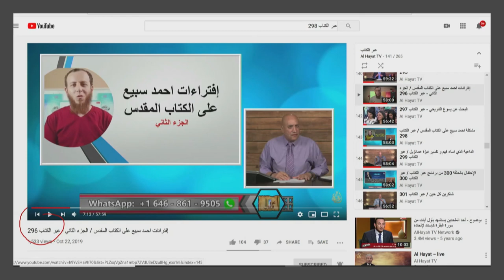الداعية الذي فقد عقله الجزء الثالث -عبر الكتاب319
الداعية الذي فقد عقله
الجزء الثالث
نستكمل في هذه الحلقة الرد على الداعية الذي يتهم الكتاب المقدس بالتحريف